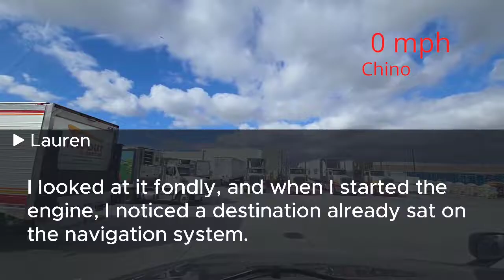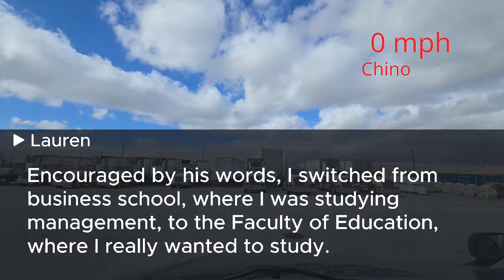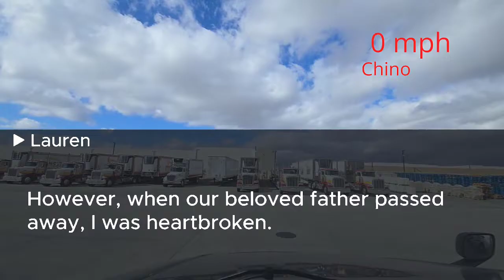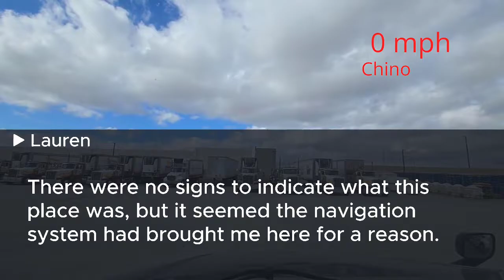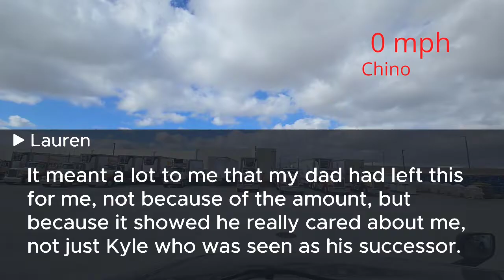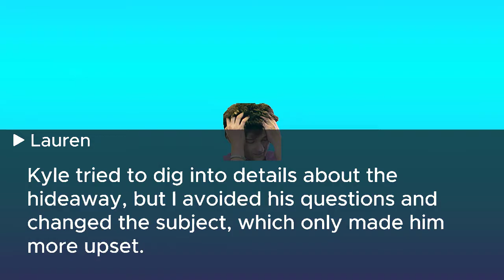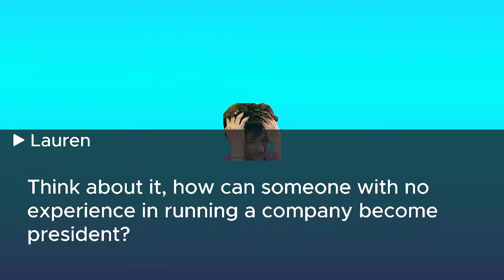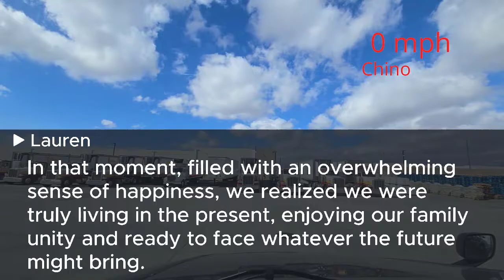My BIL took my dad's $50 million company, saying, "You only get your dad's old iPhone but next day..